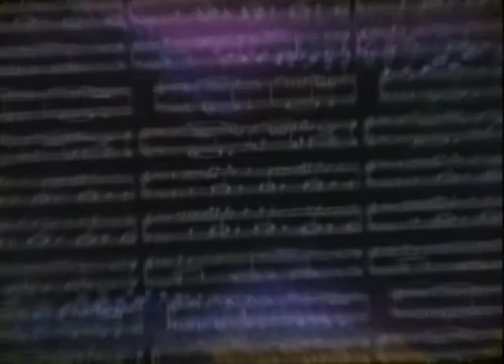01 VIDEO ARMENGOL Preludio para piano o arpa